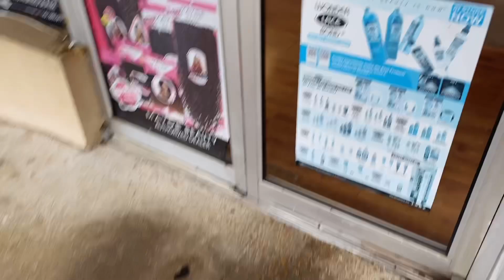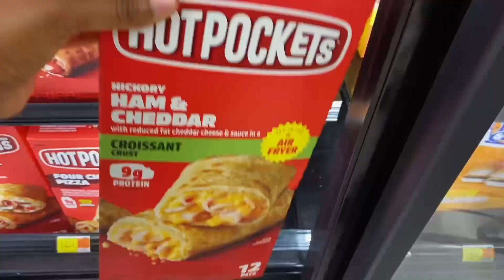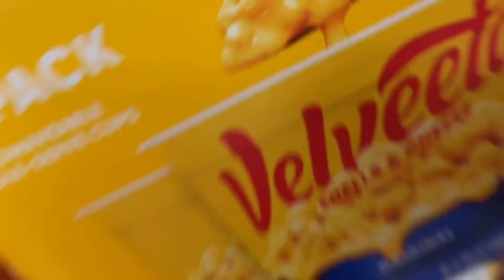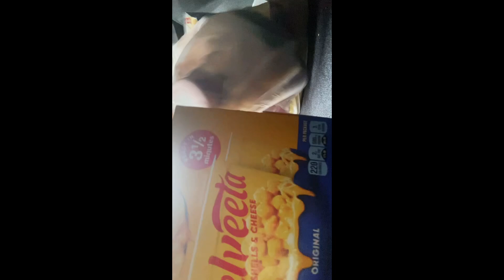Mini vlog/ Hair Store Run Boho Twist +Grocery Haul